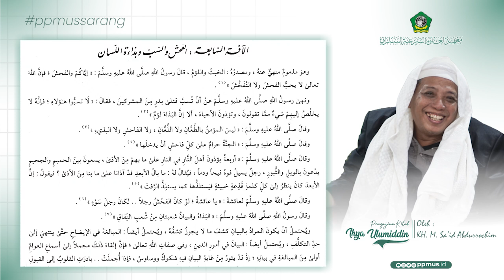#08 || Pengajian Kitab Ihya' Ulumiddin Makna Indonesia Oleh KH. M. Sa'id Abdurrochim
Juz 3 Hal. 147 Cet. DKI Ilmiyah
وقال ابن عباس رضي الله عنهما : ( مَنْ سلَّمَ عليكَ مِنْ خلق الله .. فاردة عليه وإن كان مجوسياً ؛ لأنَّ الله تعالى
يقول : ( وَإِذَا حُبِّيتُم بِتَحِيَّةٍ فَحَيُوا بِأَحْسَنَ مِنْهَا أَوْ رُدُّوهَا ) ) (٢) .